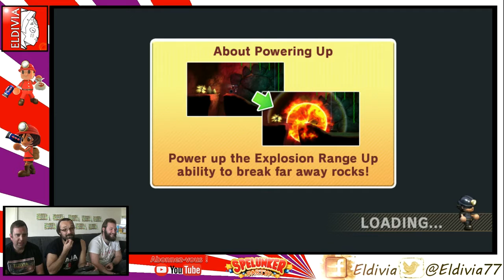SPELUNKER fr - SWITCH - LES FURIOUS DARONS #13